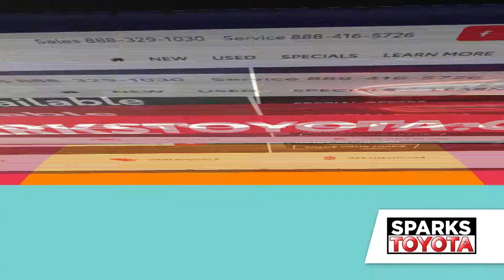Sparks Toyota - Summer Starts Here - RAV4 & Highlander Specials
Summer fun starts at Sparks Toyota during Toyota's Summer Starts Here Sales Event! Sparks Toyota is helping everyone save this summer with bigger discounts and lower prices on every new Toyota! Plus, get top dollar for your trade! Any make, any model! 2021 RAV4s, drive today for just $249 a month, $249 a month! 2021 Highlanders $319 a month, $319 a month! And for your convenience, Sparks offers Toyota rental cars! Click and save at sparkstoyota.com. Sparks Toyota, where the dealer is always in.

Sparks Toyota
4855 Highway 501
Myrtle Beach, SC 29579